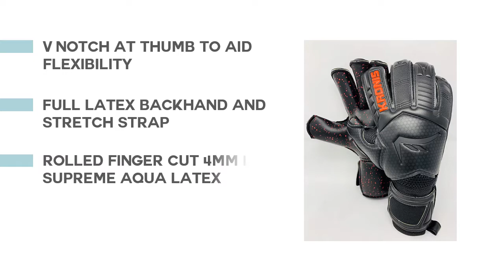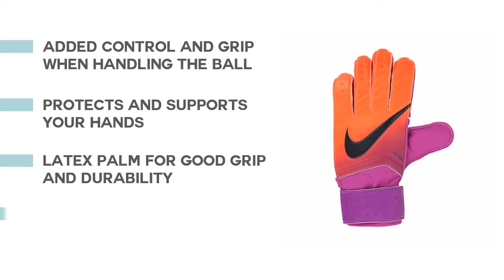Best Goalkeeper Gloves : Top 5 Goalkeeper Gloves Reviews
Most of the time we select wrong type of products without see any reviews. Check details below :

1.Renegade GK Triton Goalie

2.KRONIS Goalkeeper Glove

3.Rinat Uno Alpha Pro

4.GK Saver Soccer Goalkeeper

5.NIKE Match Total Crimson/Hyper